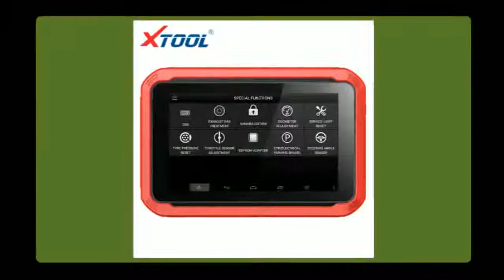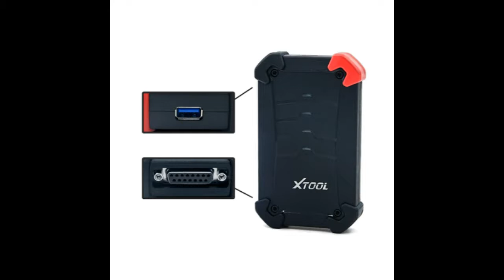Original XTOOL X100 PAD Professional Auto Key Programmer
Brand Name:XhorseItem Width:15cmModel Name:SK177Software Version:V4.6.9Power:8WItem Length:28cmItem Weight:1.5kgItem Height:9cmVoltage:12VMaterial Type:Best QualityItem Type:Auto Key ProgrammerHardware Version:VVDI PROGExternal Testing Certification:CEElectronic:NoSpecial Features:OtherWarranty:One YearShipping:Fast and SafeItem Name:VVDI PROG ProgrammerProcessing Time:1-4 Working Days